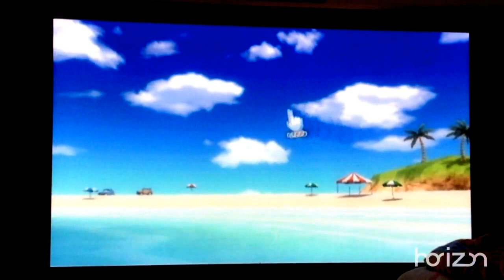Wii Sports Resort All Selection for Request | By Game-Lection from Zav S TV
Welcome to Zav S TV with Game-Lection. We figured that we need a video to help you select what is needed a not invalid, and this is the video, and it's for Wii Sports Resort.

Feel free to request for any videos you requested for Game-Lection, just make sure you watch this video for the rules.

I heard that the Cars 3 Die-cast comes out on May 1 in all stores, while the movie will be in June 16.